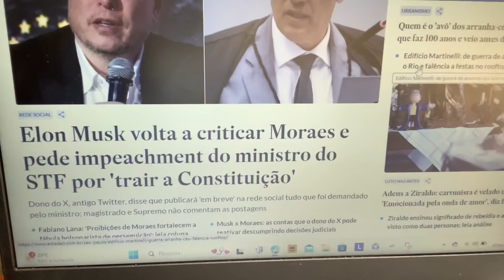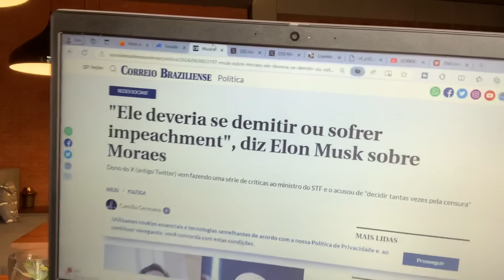DOMINGÃO ABSURDO! BOLSONARO E EXTREMISTAS APELAM PARA TRAIÇÃO! MORAES: REAÇÃO DEVASTADORA À VISTA!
07/04/24 - DOMINGÃO INACREDITÁVEL.BOLSONARO E SEUS EXTREMISTAS SEM NOÇÃO apelam para o bilionário Musk. Isso tem nome: TRAIÇÃO A PÁTRIA! A REAÇÃO DE MORAES não deve tardar. Porém não se trata de algo que deva ser considerado pessoal. É o nosso país que está sendo humilhado por essa gente que mistura traição com ousadia cretina.
As instituições do Brasil precisam se manifestar.
De todo modo uma reação deve ocorrer: o aumento da velocidade dos inquéritos e processos contra esses vendilhões da pátria.
Sigamos.